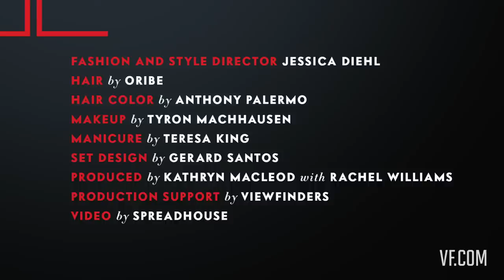Margot Robbie Channels Marilyn Monroe for Vanity Fair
The Wolf of Wall Street and future Tarzan star heads to the beach—with puppies in tow!—to be photographed by Miguel Reveriego for the August issue.